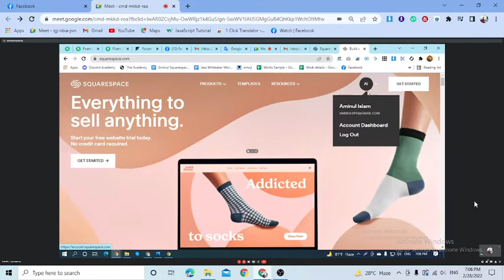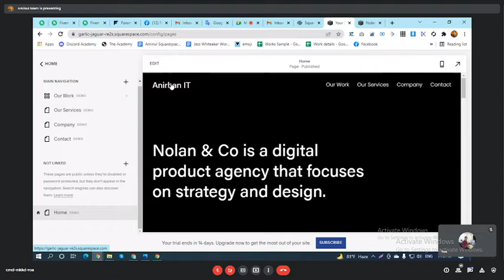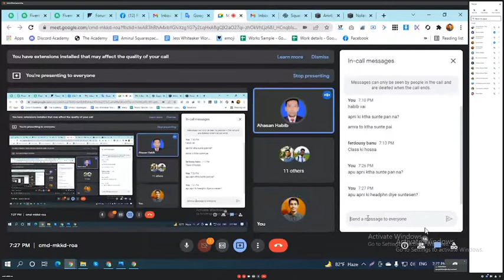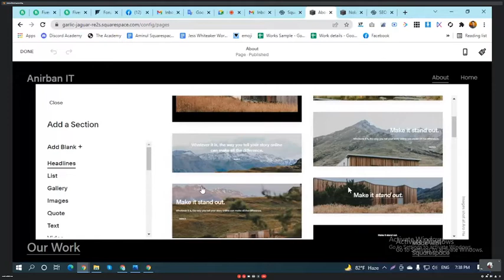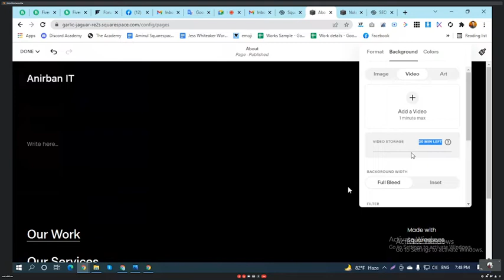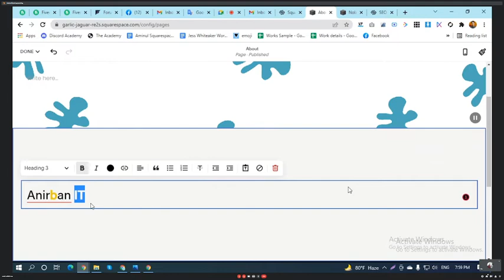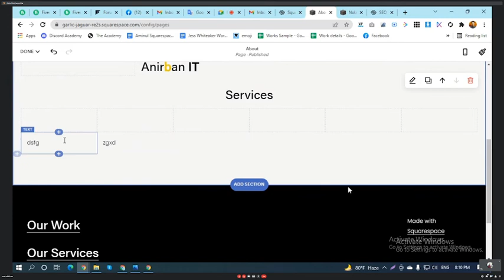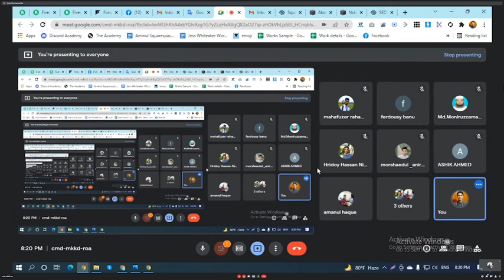Squarespace live class-01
squarespace course free
squarespace online course
squarespace online course plugin
squarespace video classes
squarespace css course
squarespace sell online course
squarespace certification
skillshare squarespace